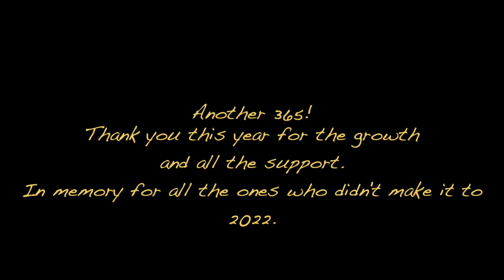AMP THE TRUTH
⚡️⚡️AMP⚡️⚡️